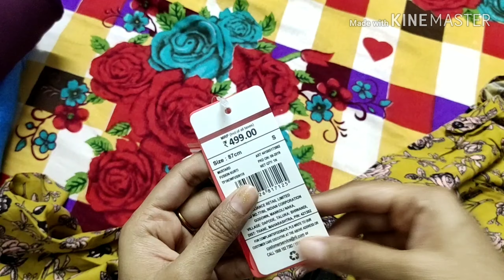Kurtis only@120rs/Shopping @ Reliance Trends/Reliance Foot wear/Tirupati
follow me on:
In this video I am sharing my experience in reliance trends& reliance footwear,tirupati